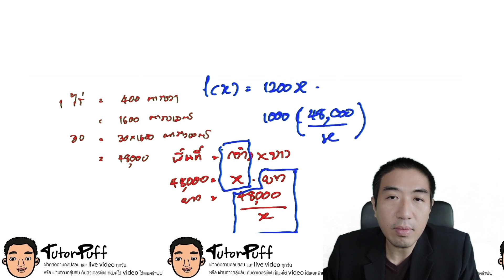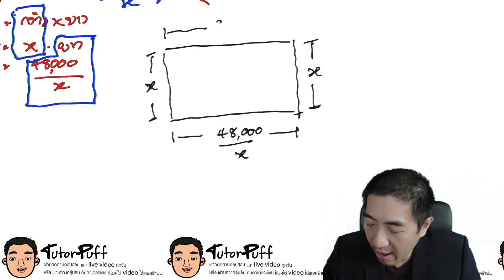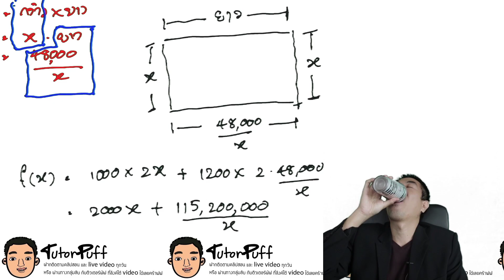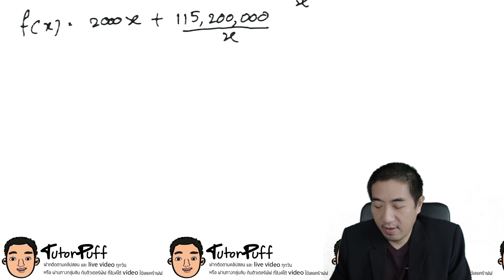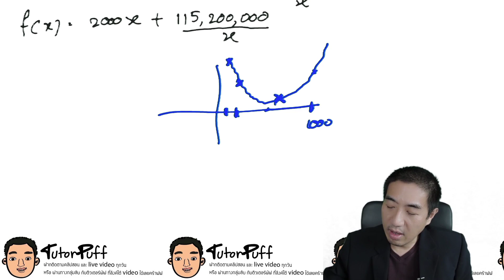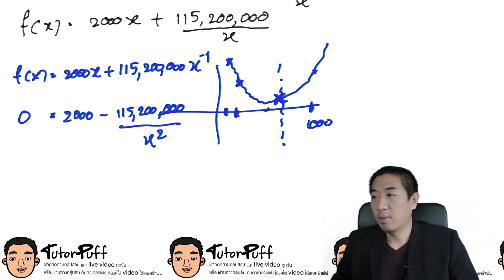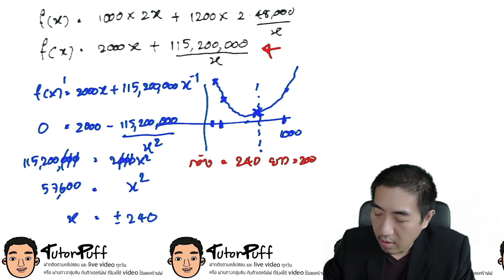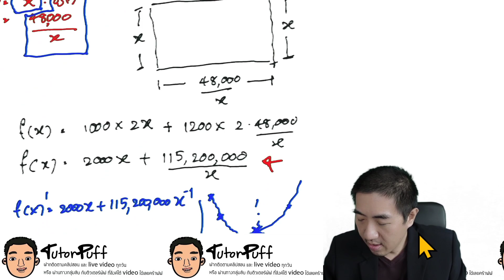2020 08 22 โจทย์ฟังก์ชั่น 14